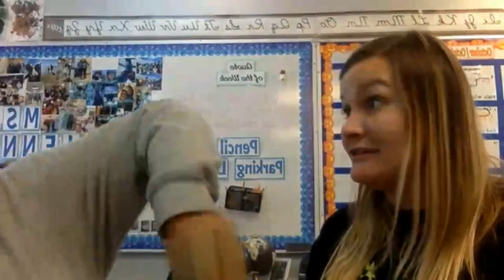Quarter 1 Celebration Raffle Winners